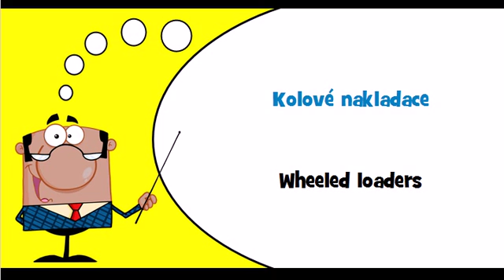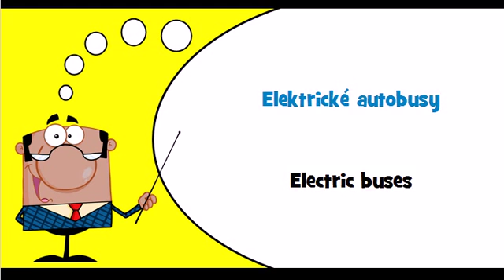Let's learn Czech Theme = Utility vehicles